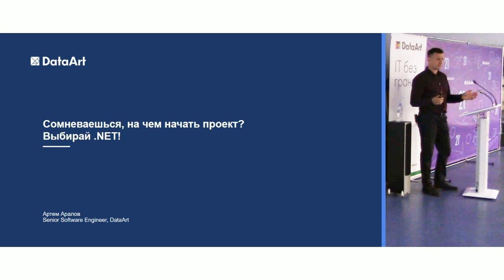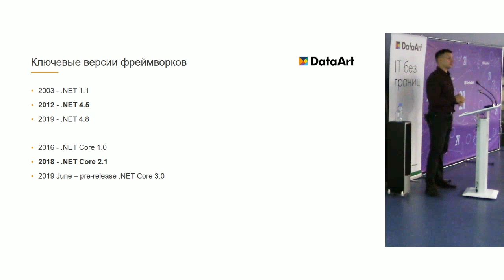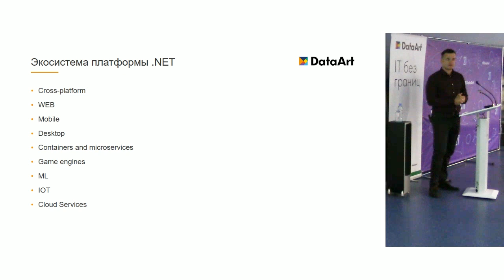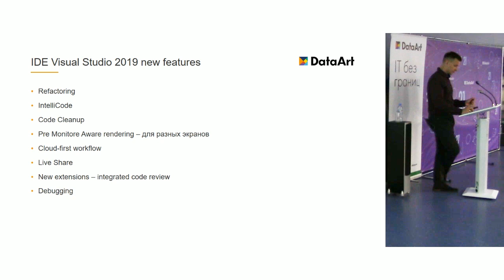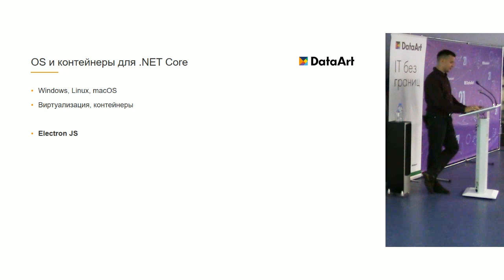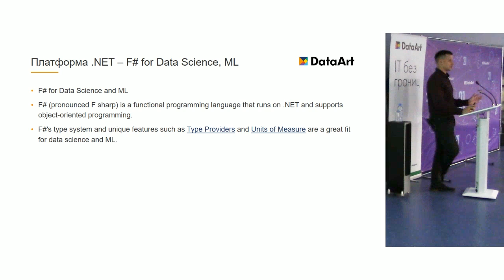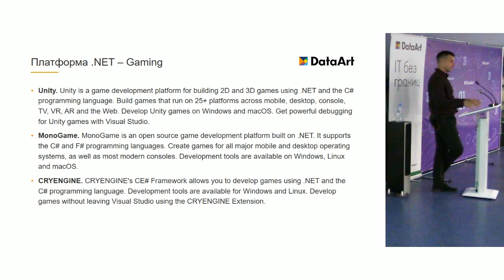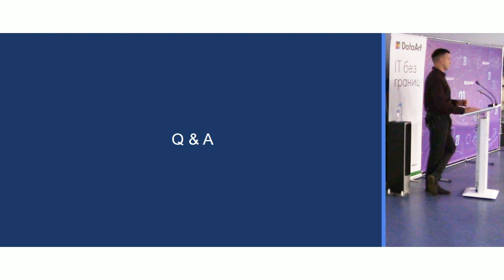«Сомневаешься, на чем начать проект? Выбирай .NET!» Артем Аралов, DataArt.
Приглашаем студентов-начинающих разработчиков на техническую встречу IT talk по направлению .NET. Эксперты DataArt с многолетним опытом проектной работы поделятся основами технологии и примерами из реальных проектов.

Обсудим многообразие мира .NET и легкость вхождения в этот мир.

ДОКЛАДЧИК: Артем Аралов, Senior Software Engineer, DataArt. Девять лет профессиональной разработки, 5-й год в DataArt.